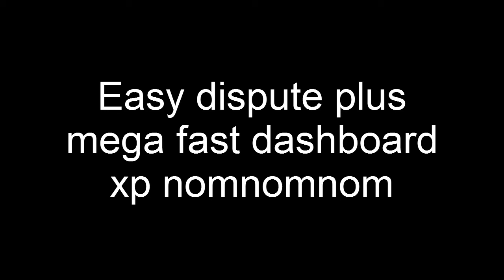hello.EU dispute video.